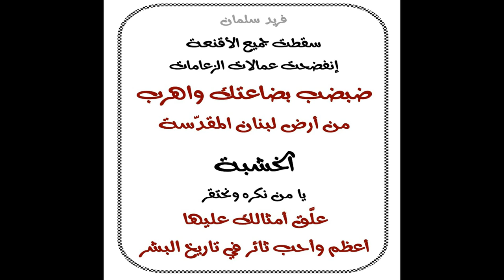ضبضب بضاعتك واهرب